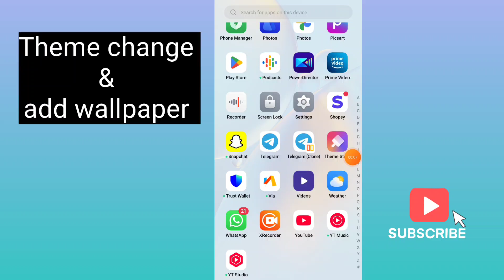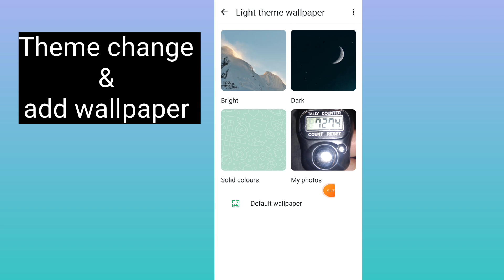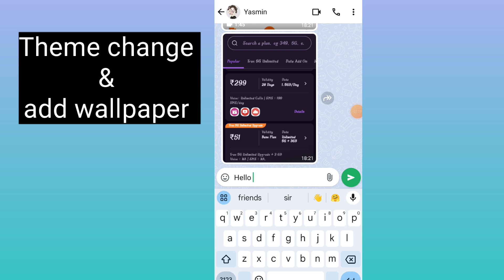How to change theme and wallpaper | theme or wallpaper kese change kare | whatsapp update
In this video, we'll show you how to easily change the theme and add custom wallpapers to personalize your device! Whether you're using Android or iOS, we'll walk you through each step to transform the look of your phone or tablet. Changing the theme can give your device a fresh, vibrant look, while adding a wallpaper helps to make it truly yours. Learn how to customize your home screen and lock screen to reflect your personal style!

We'll cover:
1. **Changing Themes:** How to switch between light, dark, and custom themes on your device.
2. **Adding Wallpapers:** How to choose and set a new wallpaper from your gallery, apps, or online sources.
3. **Advanced Customization:** Tips for further personalization like icon packs and widgets.

By the end of this tutorial, you’ll have a device that feels uniquely yours.